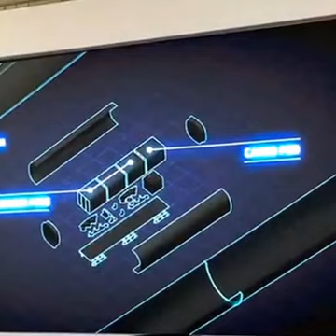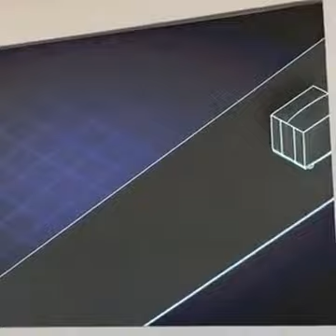How Hyperloop one Works in Dubai UAE - Intro Demo Video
WHAT IS HYPERLOOP?
Hyperloop is a new way to move people or things anywhere in the world quickly, safely, efficiently, on-demand and with minimal impact to the environment. The system uses electric propulsion to accelerate a passenger or cargo vehicle through a tube in a low pressure environment. The autonomous vehicle levitates slightly above the track and glides at faster-than-airline speeds over long distances. We eliminate direct emissions, noise, delay, weather concerns and pilot error. It’s the next mode of transportation.